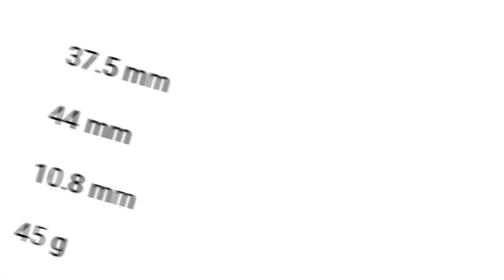Gizmore Flash⚡Aur Ek Affordable Calling Smartwatch🔥